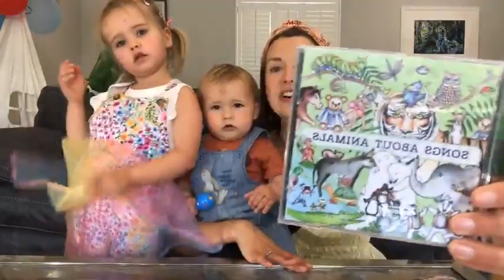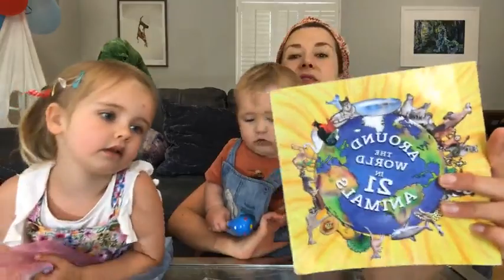15.07.21 Mini Music Makers!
⭐️ If you enjoy the class please make a payment towards it
⭐️ Includes Happy and you know it, Digle Dangle Scarecrow, Lay-Z the Lion and My Dog is a good dog